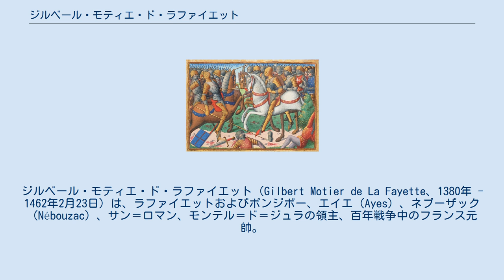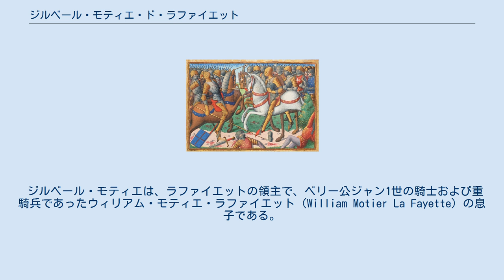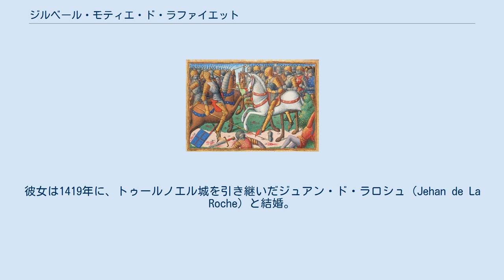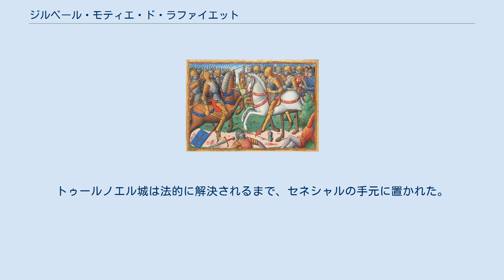ジルベール・モティエ・ド・ラファイエット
ジルベール・モティエ・ド・ラファイエット（Gilbert Motier de La Fayette、1380年 - 1462年2月23日）は、ラファイエットおよびポンジボー、エイエ（Ayes）、ネブーザック（Nébouzac）、サン＝ロマン、モンテル＝ド＝ジュラの領主、百年戦争中のフランス元帥。
ラファイエット侯爵ジルベール・デュ・モティエの先祖である。
 ボージェの戦い 紋章。
モットーは「Cur non?」（Why not?） 1380年に生まれ、ブルボン公ルイ2世の宮廷で育つ。
ブシコー元帥の下、イタリアで軍務に就く。
1409年、ジェノヴァ共和国の退却後、フランスに帰還し、ブルボン家のセネシャルとなる。
 百年戦争において、ブルボン公ジャン1世とともに、1413年スービーズで、1415年にコンピエーニュで戦った。
その後、ラングドックとギュイエンヌの中将となる。
イギリス軍とブルゴーニュ派にロワール渓谷で勝利を重ね、1420年にドーフィネの知事およびフランス元帥に任命された。
1422年のボージェの戦いでは、バカン伯ジョン・ステュアートと、フランス・スコットランド連合軍を指揮した。
1424年、ヴェルヌイユの戦いでイギリス軍の捕虜となるが、すぐに解放された。
 1429年、ラファイエットは300の兵を率いて、ジャンヌ・ダルクとともにオルレアン包囲戦やパテーの戦いで戦った。
 1429年7月17日にはランスで行われたシャルル7世の戴冠式に出席し、顧問会議の一員になった。
1430年頃にジョルジュ・ド・ラ・トレモイユの反感で短い期間免職されたのを除き、生涯にわたり王の寵愛を受けた。
1435年、シャルル7世とブルゴーニュ公フィリップ3世とのアラスの和約に署名した。
 1445年から1448年にかけては、フランス軍の再建に貢献した。
例として、軍に山賊行為を鎮圧するポストを設けた。
1449年、サマセット公エドムンド・ボーフォートとの条約に調印した。
 1449年、ノルマンディーでイギリス軍と戦う。
10月19日にはルーアンを陥落させた。
 1462年2月23日、オーベルニュで死去。
ラ・シェーズ＝デューの修道院に埋葬された。
彼の墓石には、名前のアナグラムで「Merito」と記された。
 ジルベール・モティエは、ラファイエットの領主で、ベリー公ジャン1世の騎士および重騎兵であったウィリアム・モティエ・ラファイエット（William Motier La Fayette）の息子である。
母はマルゲリーテ・カトリーヌ・ブリュン・デュ・ペシン、デイム・ド・ポンジボー（Marguerite Catherine Brun du Peschin, Dame de Pontgibaud）である。
兄弟姉妹には、ボルト（Voulte）の修道院次長となったバルテルミー（Barthélemy）、モンテル（Montel）の領主ベルノー・デュ・ラック（Bérnaud du Lac）と結婚したアルガイエ（Algaye）、バセル（Vassel）の領主で騎士のジャン・ド・バセル（Jean de Vassel）と結婚したジルベルト（Gilberte）がいる。
 最初の妻は、ドーフィネ・ド・モンテイス（Dauphine de Monteith、1400年 - 1423年）で1420年に結婚。
二番目の妻は、ランドン・ド・ジョユース卿（Lord Randon de Joyeuse）とカサリン・オーベル・レディ・モンテイユ・ジェラ（Catherine Aubert, Lady Monteil Gelat）の娘ジャンヌ・ド・ジョユース（Jeanne de Joyeuse）で、1423年1月15日に結婚した。
ジャンヌとの間には以下の子供9人が生まれた。
 娘はもう一人、ルイーズ（Louise、1456年没）がいた。
彼女は1419年に、トゥールノエル城を引き継いだジュアン・ド・ラロシュ（Jehan de La Roche）と結婚。
ジュアンは1424年8月、22歳でヴェルヌイユ（Verneuil）の戦いで死亡した。
彼らの間には3人の子供がいた。
1428年にジュアンの父ニコラが死亡すると、ジュアンの兄弟たちがルイーズからトゥールノエル城を奪うことを主張した。
トゥールノエル城は法的に解決されるまで、セネシャルの手元に置かれた。
1429年にトゥールノエル城はルイーズと彼女の子供たちに与えら...